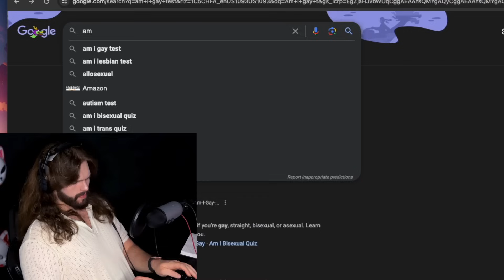GOJO IS INSANE!!! JUJUTSU KAISEN 1x7 I "Assault" - REACTION & REVIEW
NAHHHH GOJO IS ACTUALLY CRACKED
THIS IS EPISODE IS PEAK

Assault - REACTION